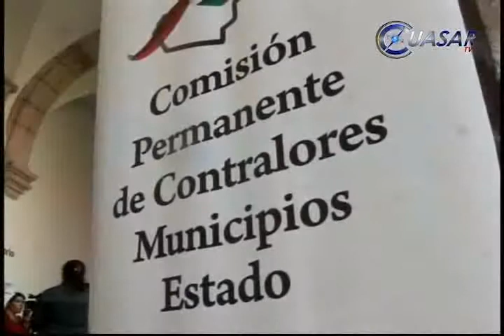El 84% de gobiernos del país tienen cuentas en desorden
Es grave que sólo el 16 por ciento de los municipios y estados del país tengan armonización contable, en la víspera de la entrada en vigor de la nueva Ley de Contabilidad Gubernamental, dimensionó Guillermo Guízar, coordinador Nacional de Contralores Estado-Federación...